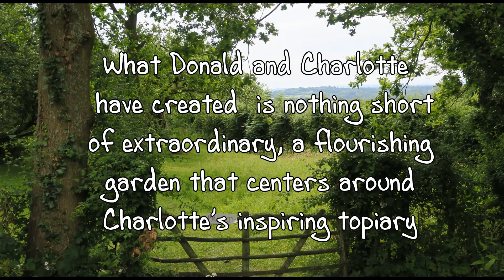Charlotte Molesworth artist and topiary gardener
England, Cranbrook, Kent